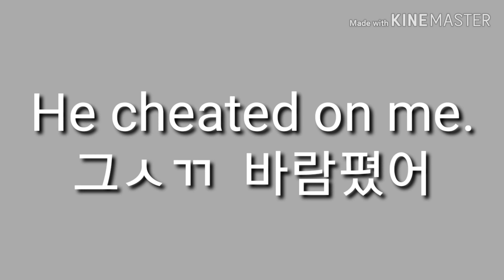그는 바람폈어. 영어로44